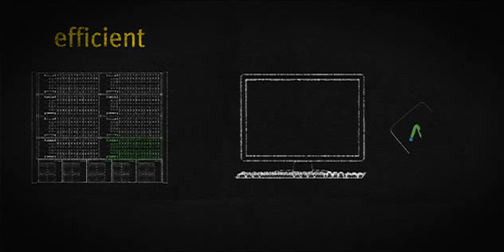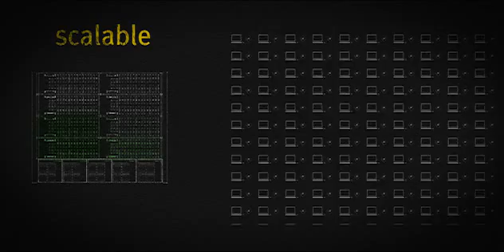What is the Virtual desktop/NComputing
The Virtual Computing access devices are inexpensive, small, low-power, reliable, durable boxes. On one side they plug into the user's peripherals (such as the keyboard, monitor and mouse). On the other side, they connect, either directly or via Ethernet, to a centralized server that hosts each virtual desktop. The following is a brief overview of our Ethernet connect and direct connect access devices. More to know about Virtual Computing